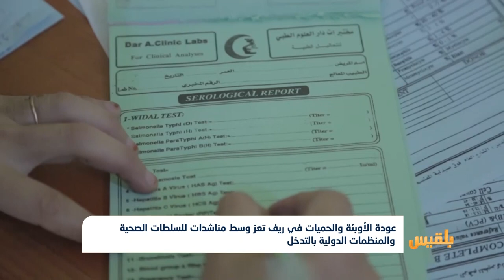عودة الأوبئة والحميات في ريف تعز وسط مناشدات للسلطات الصحية بالتدخل|تقرير: فواز الحمادي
تشهد عدد من مديريات ريف محافظة تعز موجة جديدة من الحُميات والأوبئة بعد اختفائها خلال الأشهر الماضية.
وقال مصدر طبي، إن أكثر من ثلاثين حالة وفاة، ومئات الإصابات نتيجة وباء الكوليرا وحمى الضنك في الراهدة ودمنة خدير وجبل حبشي وسامع والمواسط.
ويناشد الأهالي منظمة الصحة العالمية والسلطات الصحية التدخل للحد من تفشي الأوبئة والحميات ودعمهم بالمستلزمات الطبية...